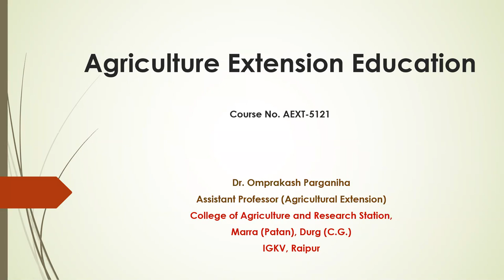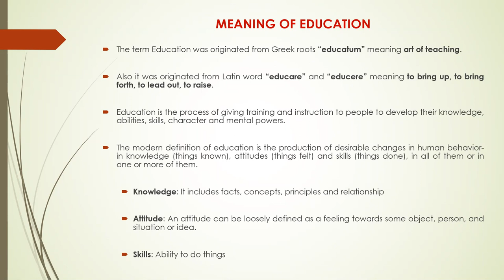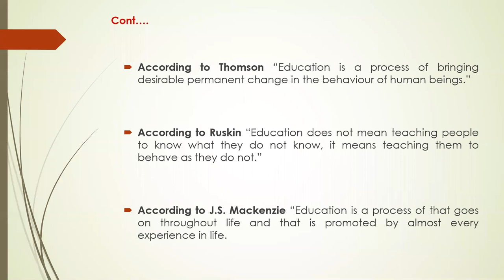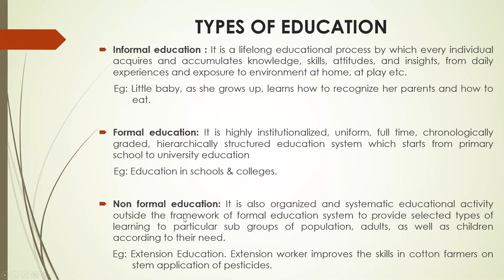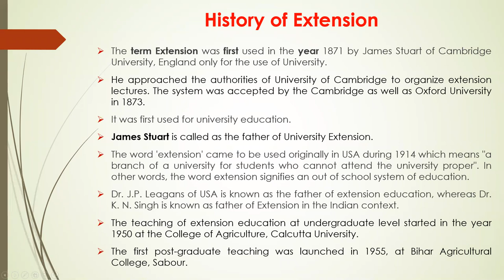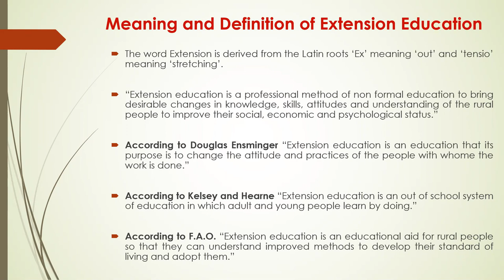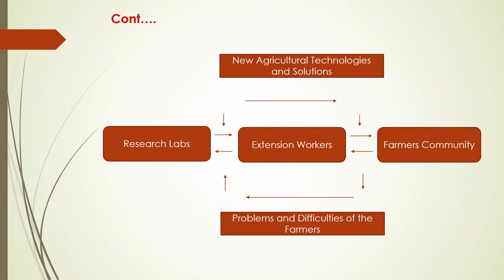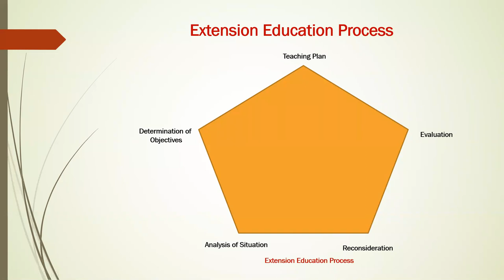Agricultural Extension Education